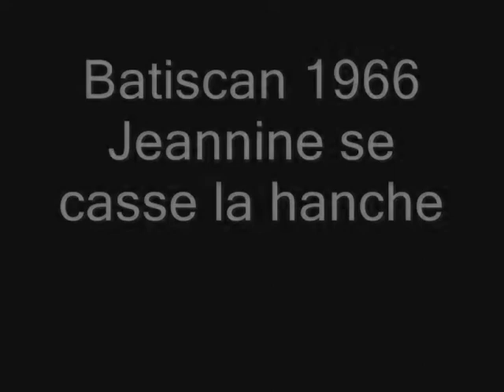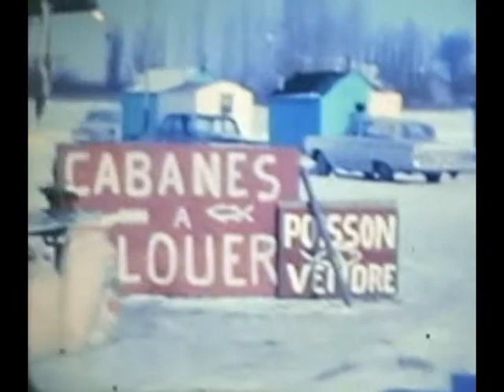Pêches à Ste Anne de la Pérade et Batiscan